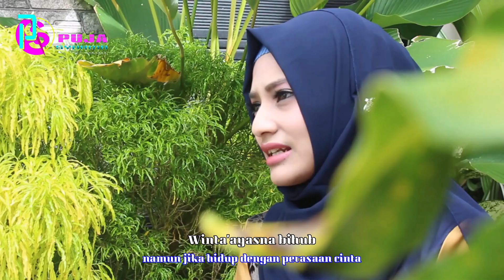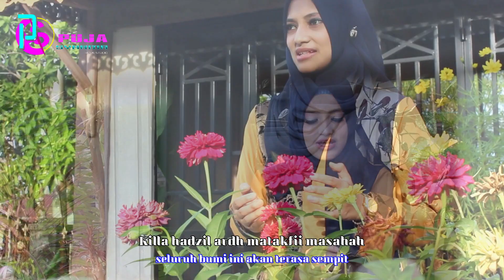Puja Syarma - Deen Assalam (Versi Puja Syarma)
Semoga suka dengan lagu versi puja ini dan bermanfaat untuk kita semua..
Aminnn..
wassalam